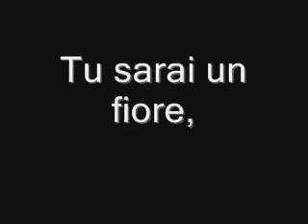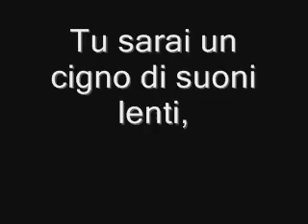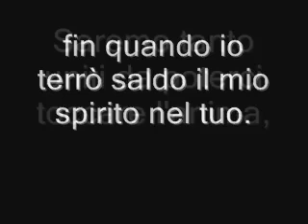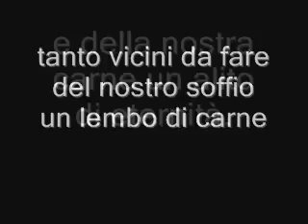Ciò che sarai